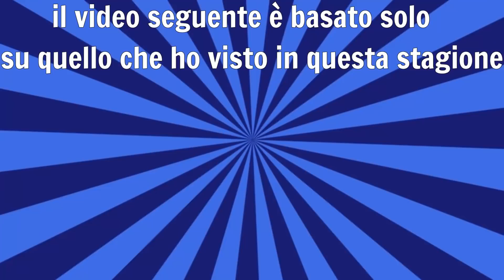COSA ABBIAMO IMPARATO DAGLI ANIME INVERNALI 2020?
◘◘◘◘LA NOSTRA MENTE TREMA◘◘◘◘